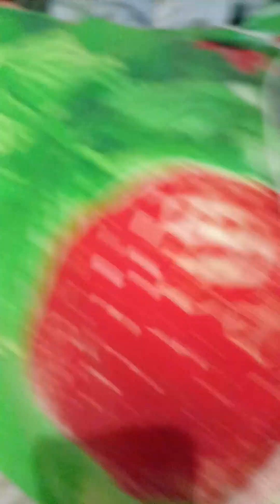Обзор Крутых Машин